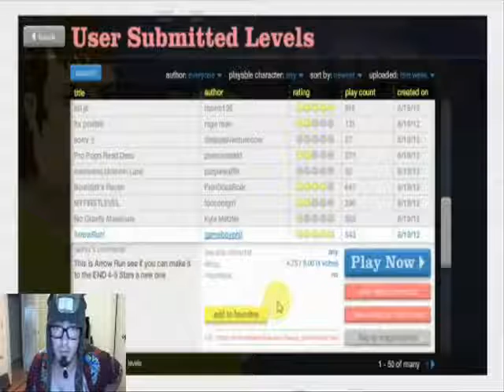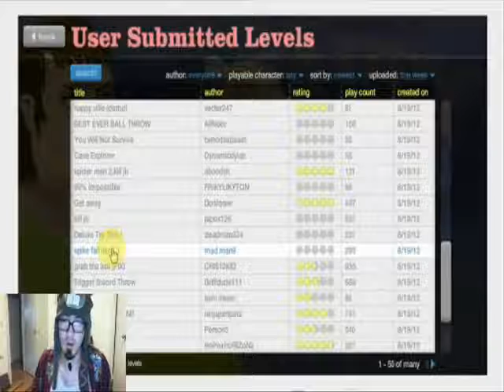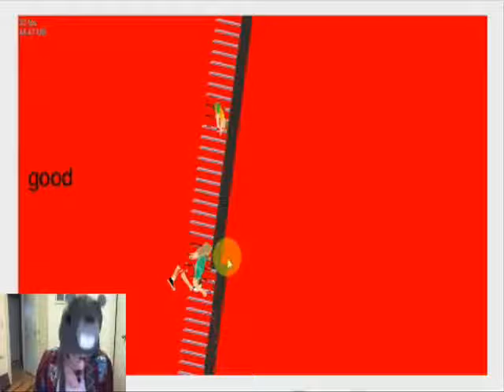40's Happy Hour #1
This is the first of my Livestreams that I will be doing. They are called Happy Hour with 40oz Hyena.
In this episode I was playing some Happy Wheels.
They contain profanity, alcohol, and a very excitable hyena. enjoy.